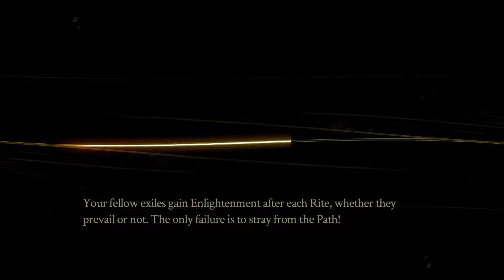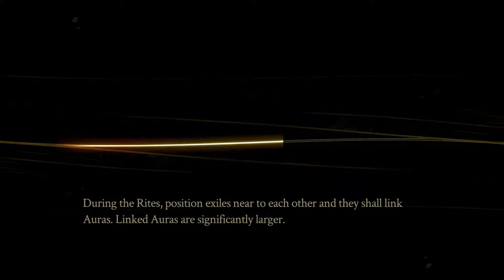Let's Play Pyre: Part 5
Andddd 2 hours in and I need to reload cause I managed to get the orb out of the playing field. Oops.

PUPPIES...borking in the background...